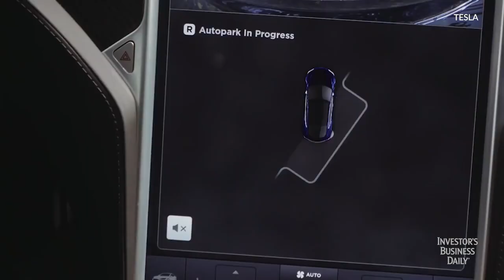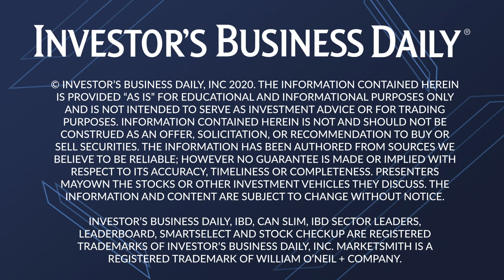How ESG Investing Principles Compliment Growth-Style Trading